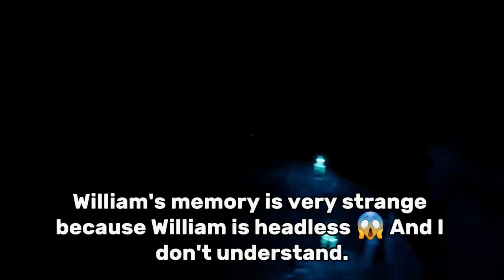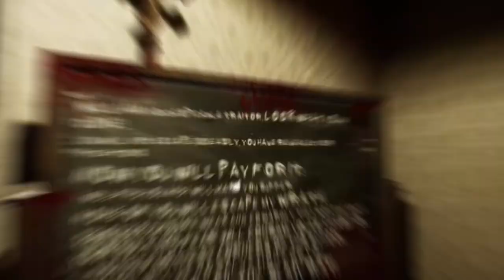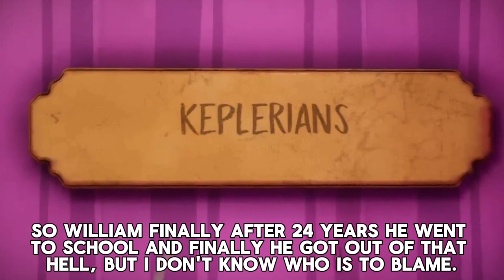EVIL NUN THE BROKEN MASK 🔨- SECRET SERIS VIDEO 📹 PART .3. / Let's find some secret about 🤚🔵!!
Today we will talk about 🔵🤚 DO YOU KNOW THIS SYMBOL, WILLIAM BICMARK, 😱🔎 We will find his secret and William's evolution, how he grew up and we don't know much but we will inform you, William the main boy as the character of Evil  nun Saga 🔨...

DOWNLOAD ✉️THE GAME PC 🖥
ERLAY ACESS 🔨🔨

PLAY NOW ON PLAY STATION 🟢🔵🔴
》》》》NINTENDO SWITCH 🔺️ Q1
COMING ON 2024 ON 25th JANUARY  !